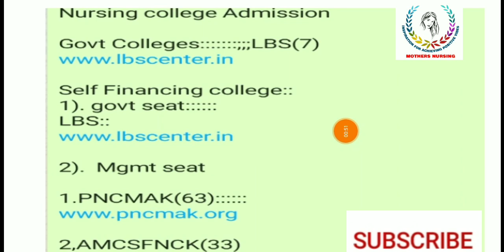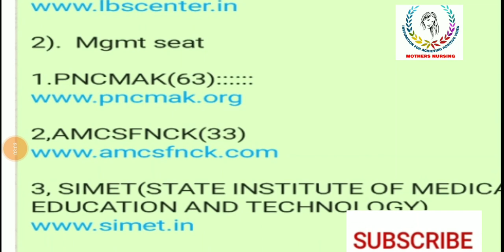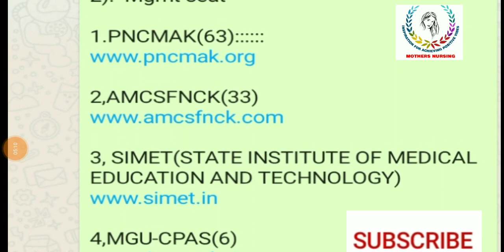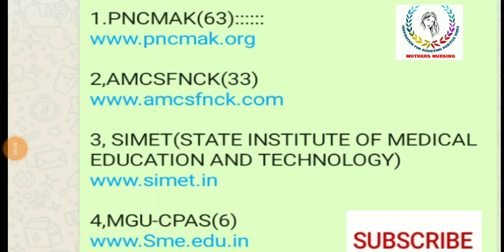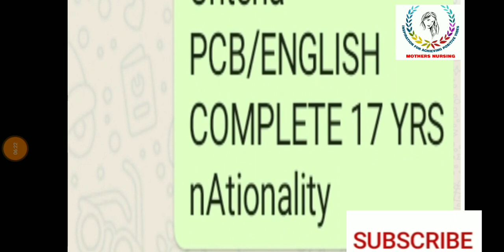How to apply Bsc Nursing in Kerala | Nursing admission procedure In Detail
get into my another channel too

very imp updates Bsc nursing

Nursing Paramedical Professional course paper presentation guidelines

Nursing Admission for outside College college affliation criteria

mobile use to be in proper

Lbs enquiries 2019 admission

mothers.nursing

sharechat